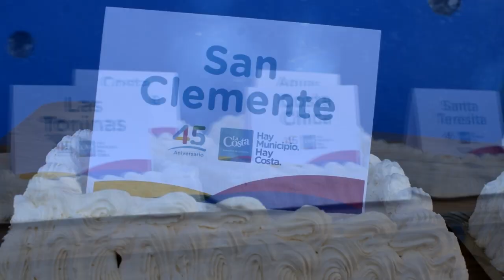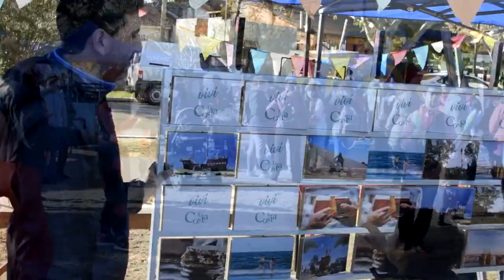SE CELEBRÓ EL 45° ANIVERSARIO DEL PARTIDO DE LA COSTA - VECINOS